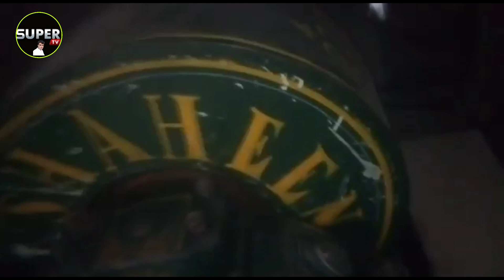diesel Kala engine oil black engine RPM 300 HP 22